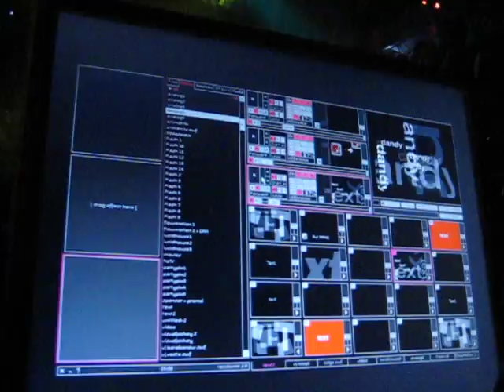Dandy (HU) plays Daft Punk track@ Flört Club , Siofok UNGARN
Dandy (HU) around the world...